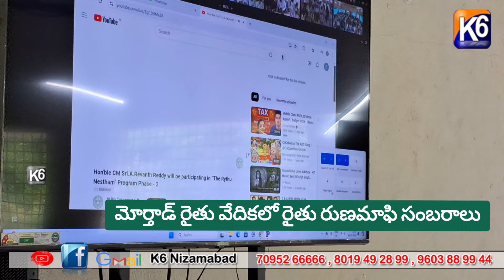మోర్తాడ్ రైతు వేదికలో రైతు రుణమాఫీ సంబరాలు...